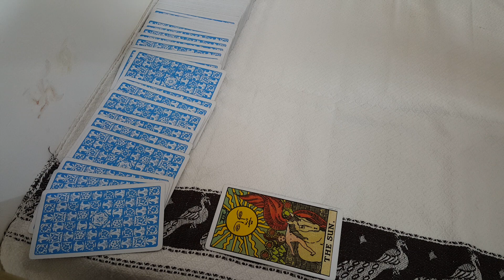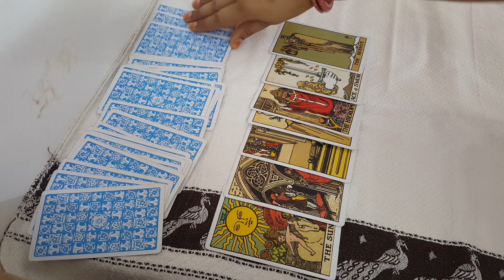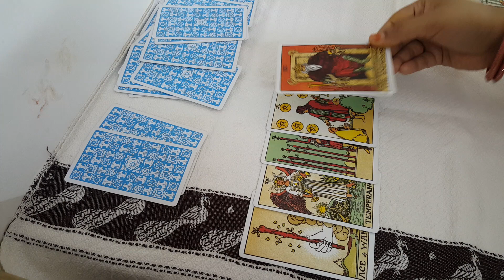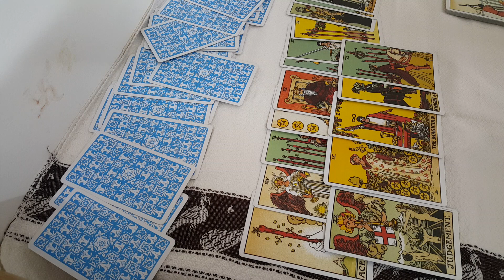CSK vs GT Players prediction || TATA IPL 2022|| 15 May 2022